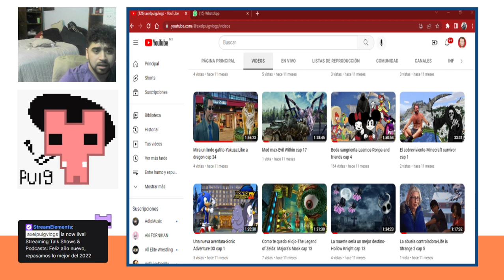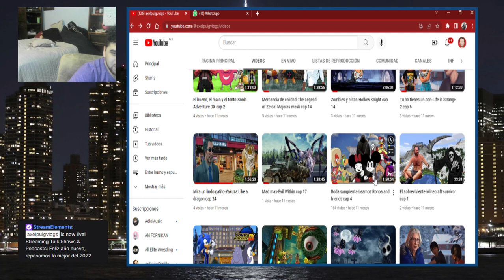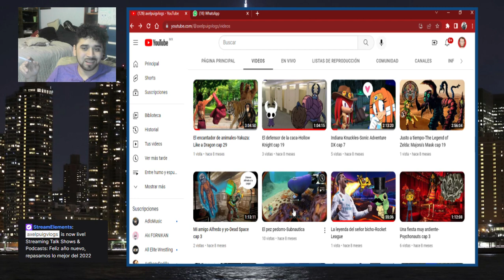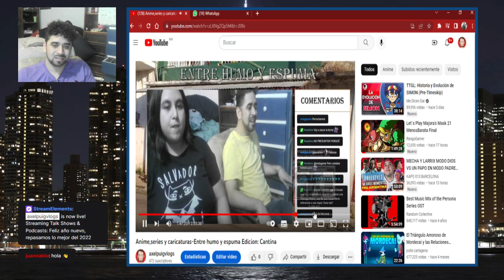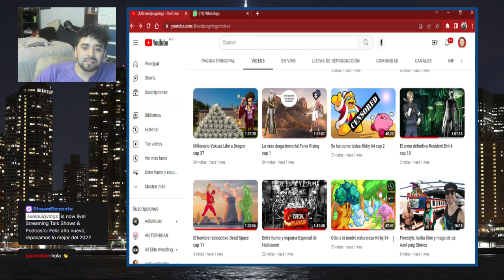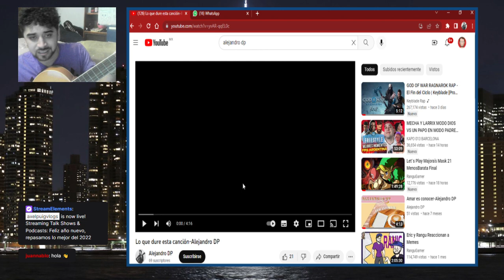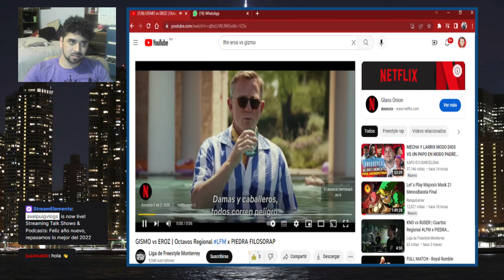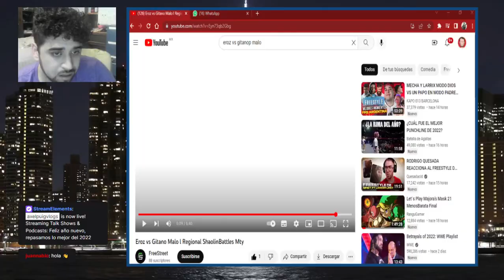Recordando el 2022